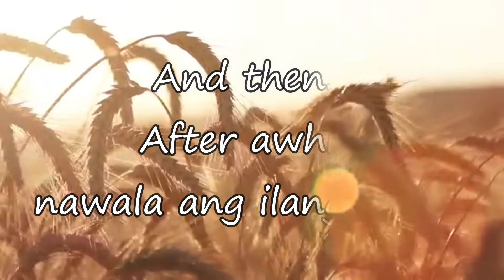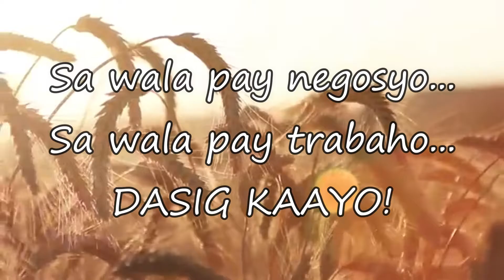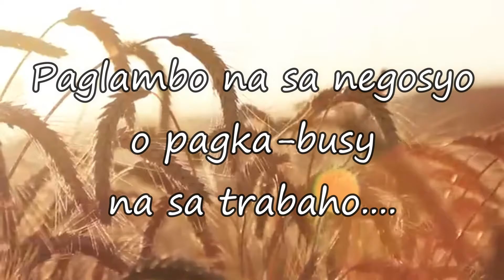GREED is a Form of Idolatry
Luke 12:15
Speaking to the people, Jesus continued, “Be alert and guard your heart from greed and always wishing for what you don’t have. For your life can never be measured by the amount of things you possess.”